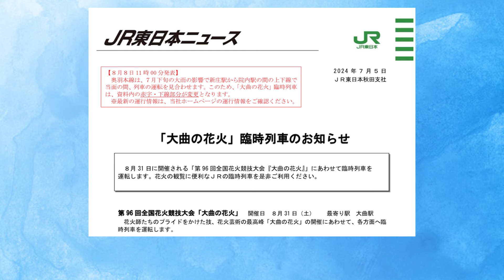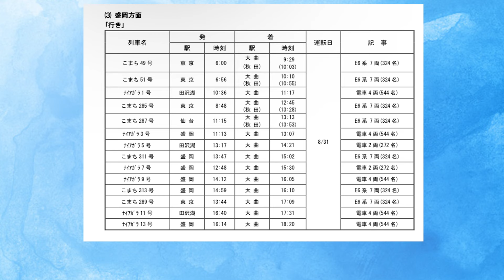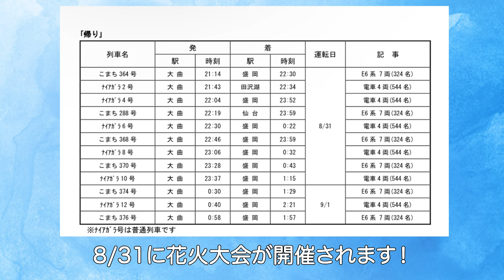【簡単にまとめて】8月最終土曜日に開催される「大曲花火大会」で大曲行きこまち号が誕生します！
※撮影時はマイクを多く使用しています

《再生リスト》